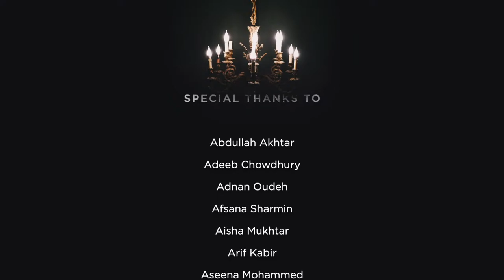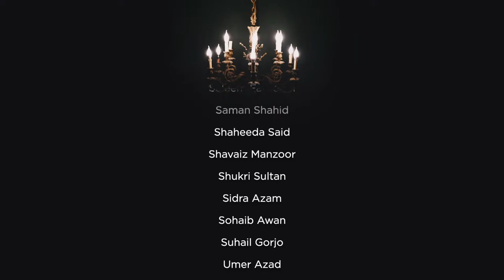NBF 91 - The Prophet's ﷺ Comments on Poetry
Intro? 0:00

Did the  Prophet ﷺ give examples using poetry? 3:20

Accusations of the Quran being poetry? 5:10

Clear Refutations of the attempts by the Kuffar to discredit the Prophet (ﷺ )? 10:00

The most of truthful word a poet has ever said? 24:30

All good things can be categorized by 3 and all bad can be categorized by 3? 31:00

The non believing poet who was so close to Islam? 36:21

The Prophet (ﷺ ) would put a minbar for Hassan Bin Thabit, and Allah would help him with al-Ruh al-Quds? 39:41

The battle today is Bayyan? 42:00

When the tribes’ poets had a poetry duel? 43:00

How is this relevant today? 45:00

Satire is more effective on Quraysh then showering arrows on them? 47:43

The believer makes jihad with his sword and his tongue? 49:43

Where to get the best books? 53:15

Does surah dhuha refer to the dunya or Akhira? 54:50

How to stop being lazy? 55:35

Meaning this aya? 56:40

What’s going on in Tunisia? 58:00

Are the actions of Allah contingent? 1:00:00

Ruling on speaking to opposite gender? 1:00:18

Will we do a series on Nawawis Hadith? 1:01:37

Was poetry said in a rhythm or spoken? 1:02:27

Going to Morocco to study islam and Arabic? 1:03:25

Playing video games? 1:04:44

Tips for discipline and will power? 1:06:00

If you wake up for fajr, do you recite aloud or silently? 1:06:45

Does sacrificing animals relieve someone from sins? 1:07:40

How to deal with anxiety as a Muslim? 1:08:10

Is step daughters husband mahram? 1:10:10

Best name to recite when being tested by Allah? 1:10:40

How to pray on a plane? 1:11:20

How did the Prophet (ﷺ) respond to xenophobia? 1:11:38

Is it permissible to reveal sins to ask a question? 1:13:17

There’s a book in the masjid that’s against Imam al Ghazali and Imam Abu Hanifa? 1:13:43

Is asking about Kayfiya bidah, Maliks response? 1:14:32

Are we sinful for missing fajr due to sleep? 1:16:30

Can Muslims smoke cigars? 1:17:05

How to balance accepting the Qadr of Allah and being patient? 1:18:06

Permissible lies? 1:19:45

Is celebrating the mawlid permitted? 1:20:25

How will Allah deal with the vast majority of creation that are non Muslim? 1:20:42

Shaving the mustache completely? 1:21:15

Signs that acceptance of dua is near? 1:21:27

Intention of Seeking reward from Allah, or reward in the hereafter? 1:21:45

How you know Allah will accept your dua? 1:23:30

Role of women in society? 1:24:17

Did Malik wear shoes in Madinah? 1:26:00

Missed reading Wird al Latif after fajr? 1:26:45

Can sufis pursue worldly gains? 1:27:04

Reading Qada before doing Nawafil? 1:27:50

Tips for getting energy after the work shift? 1:28:10

NBF AUGUST SCHEDULE (UMRAH TRIP)? 1:28:48

How to stop worrying about rizq? 1:31:05

Dua? 1:31:17

Can we deny sins if someone exposed them? 1:31:45

Mining for Bitcoin? 1:32:16

Small doses of Ilm? 1:32:53

How to overcome fear of praying in front of others? 1:33:11

Can women go to hajj on their own? 1:34:44

Marketing strategy question? 1:35:35

Marrying after college or studying deen? 1:36:00

Minimum requirement in dealing with a brother in law for a woman? 1:36:15

Fear dua will not be answered? 1:37:15

How to make yourself motivated? 1:38:30

Making an accuser out to be a lier if he exposed your sin and you denied? 1:42:00

Carbon footprints? 1:43:41

“If it’s good for me”? 1:44:12

Proof for single Taslim in Maliki school? 1:45:32

How to contact the stream? 1:45:50